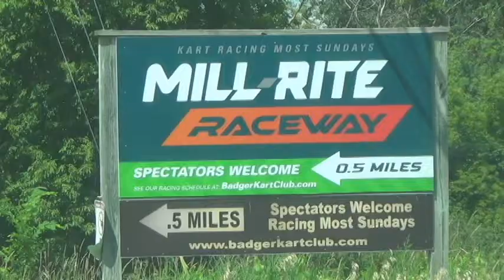Anthony DeServi Badger Kart Club Racer of the Week!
Anthony DeServi runs Briggs 206 Junior and is this weeks Badger Kart Club Racer of the Week for 8/14/2022!